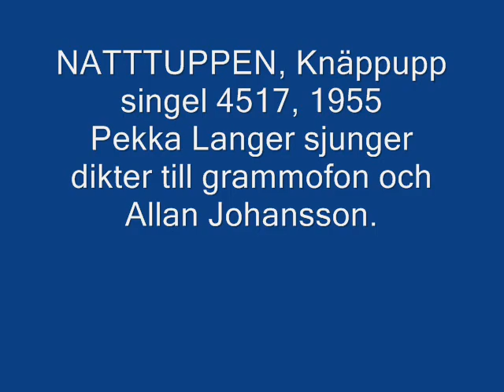Pekka Langer - Natttuppen (Singelskiva Knäppupp, 1955)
Knäppupp Singel 4517 från 1955: NATTTUPPEN, Pekka Langer sjunger dikter till grammofon och Allan Johansson.